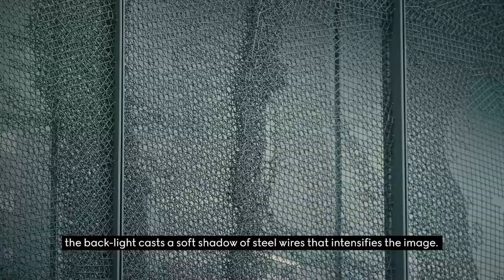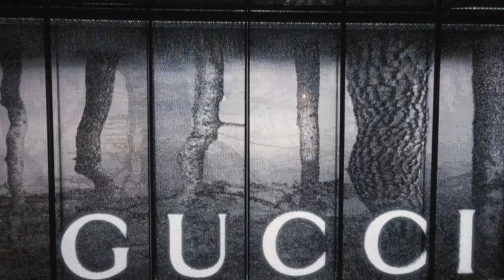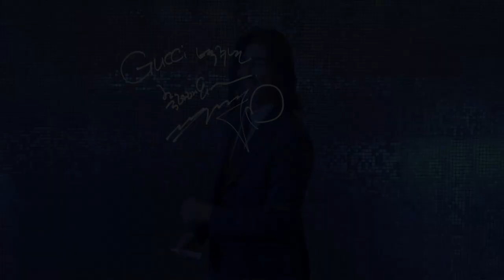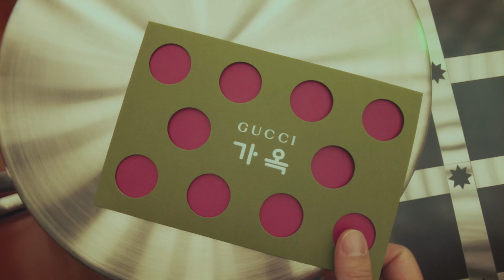GUCCI GAOK Flagship in Seoul | Celebrating the Opening with a Special Film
The new GUCCI GAOK flagship, the House’s second in Seoul located in the vibrant neighborhood of Itaewon, opens its doors, presenting a bespoke façade designed by renowned Korean artist Seungmo Park. Taking its name from the Korean word ‘GAOK’, meaning ‘traditional home’, the space is intended as a comfortable place of respite and a warm environment to welcome visitors and passers-by. Once inside, an unexpected environment with mosaic walls and distinctive lighting awaits.
To celebrate the inauguration, Gucci has created a special film, featuring elements from Korean heritage and the elegant and contemporary eclecticism that characterize the House.
KAI, the Brand ambassador of Gucci Korea, stars in the film alongside Seungwon Cha, Jimin Han, Jiah Lee, Jay Park, and Sunmi.

Discover the creative and unique spirit of GUCCI GAOK through the special film.